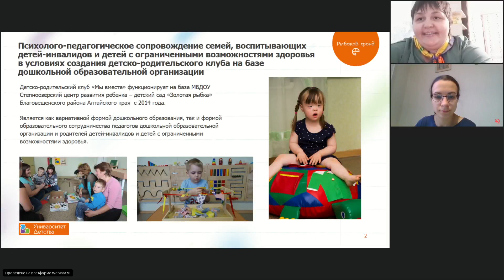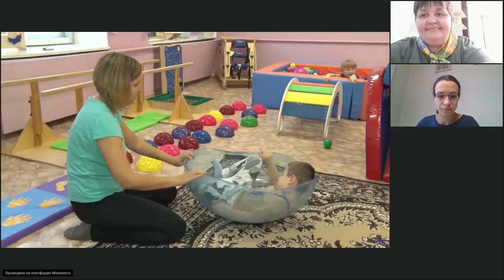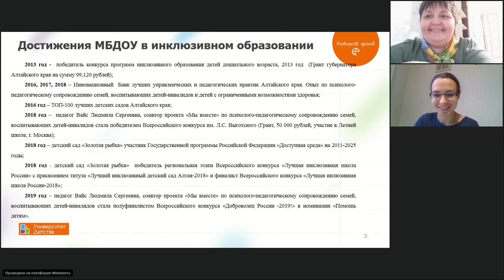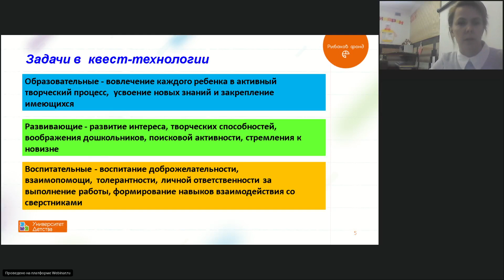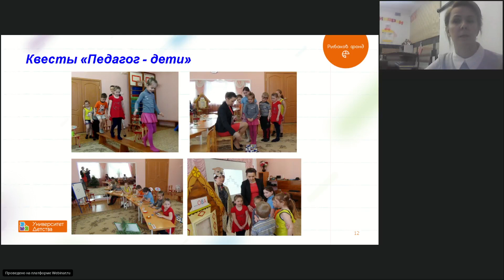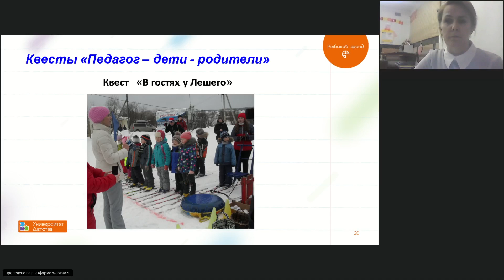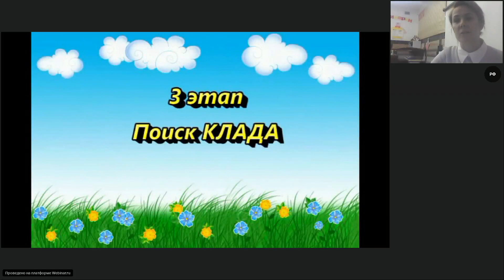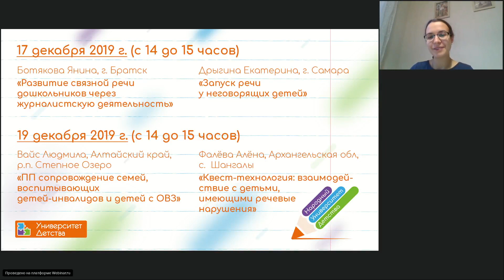Народный Университет Детства, вебинар № 22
Вайс Л.С.,  Алтайский край, р.п. Степное Озеро,
Тема: "Психолого-педагогическое сопровождение семей, воспитывающих детей-инвалидов и детей с ограниченными возможностями здоровья"

Фалёва А., Архангельская область, с. Шангалы
Тема: "Квест-технология как эффективная форма взаимодействия с детьми, имеющими речевые нарушения и их родителями"